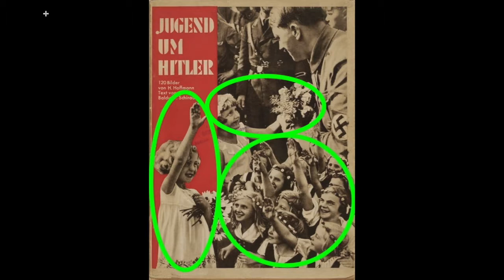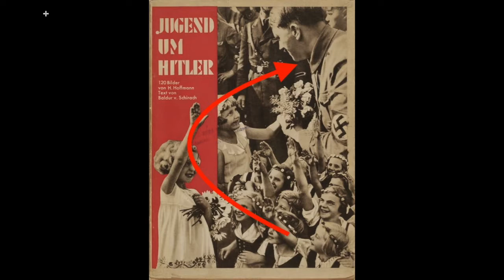Analyse d'une couverture de brochure nazie